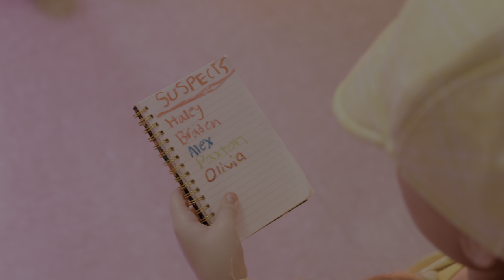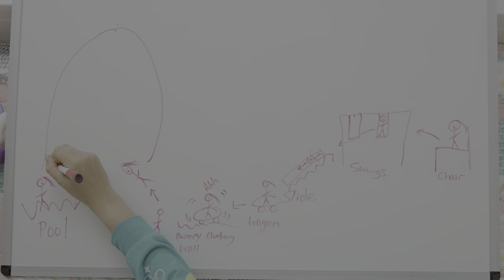The Story So Far - MusicClubKids!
Avery and Zoey rock out to the adventures of MusicClubKids!

Starring:
Azzy Brooks as Avery